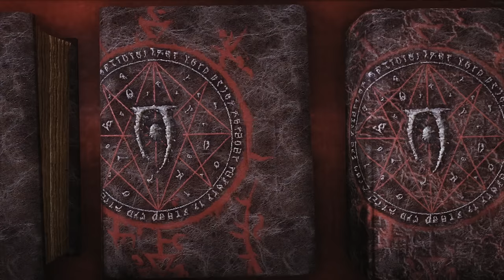You Won't Look at Skyrim the Same After Hearing This Crazy Theory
In our latest Elder Scrolls video we explore a crazy Skyrim theory regarding Ysgramor and his mythical past.

The Elder Scrolls V: Skyrim is an open world action role-playing video game developed by Bethesda Game Studios and published by Bethesda Softworks. It is the fifth main installment in The Elder Scrolls series and was released worldwide on November 11, 2011. The game's main story revolves around the player character and their quest to defeat Alduin the World-Eater, a dragon who is prophesied to destroy the world. The videogame is set two hundred years after the events of Oblivion, and takes place in the fictional province of Skyrim.